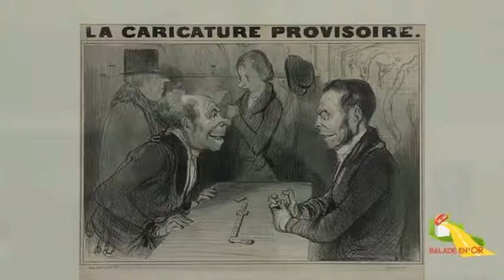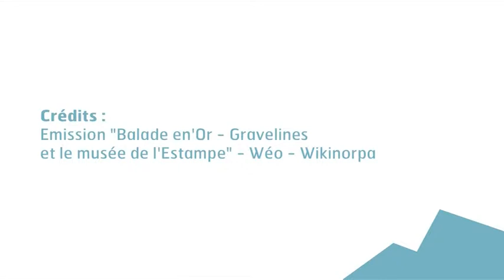Exploration autour de Dunkerque : le musée du dessin et de l'estampe de Gravelines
Unique en son genre, le musée de Gravelines rend hommage à l'estampe et au dessin. Le musée de Gravelines vous fera découvrir une forme d'art méconnue.